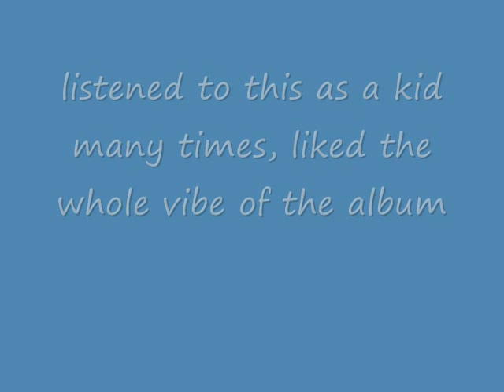Jack Hammer Beat Generation - Like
beatnik tune from 1960, like wow! My Dad got this album as a promotional when he worked as a radio DJ, I used to listen to this when I was 10, I have seen this LP listed for $150 on collector sites